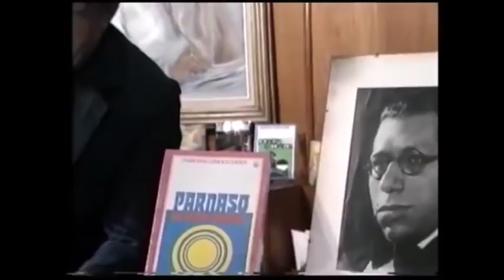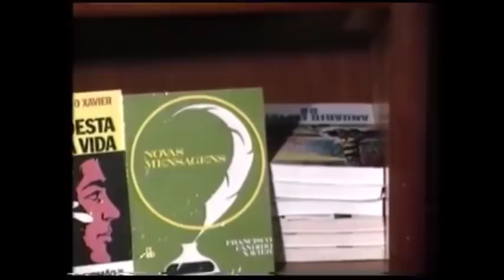Humberto de Campos Filho encontra-se com Chico Xavier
O CASO HUMBERTO DE CAMPOS: - AUTORIA LITERÁRIA E MEDIUNIDADE
Tese de ALEXANDRE CAROLI ROCHA